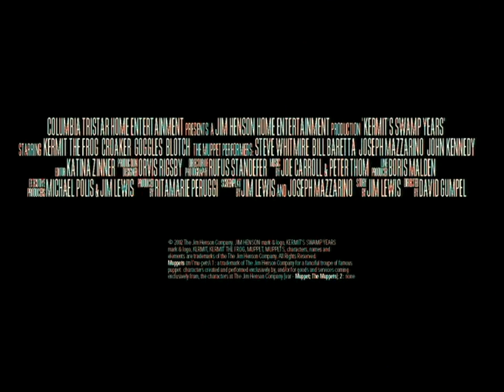Kermit's Swamp Years Trailer (Now Available version)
The trailer for this Muppet film can be seen on VHS and could possibly be found on DVD which they usually use the Coming Soon version even if it was already released due to inconsistency with Sony movie promos being used on discs.